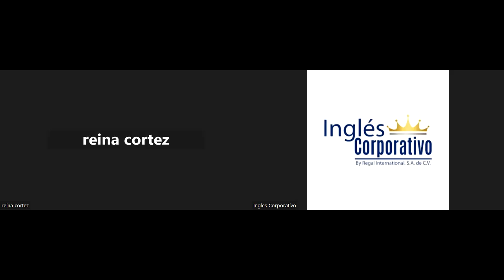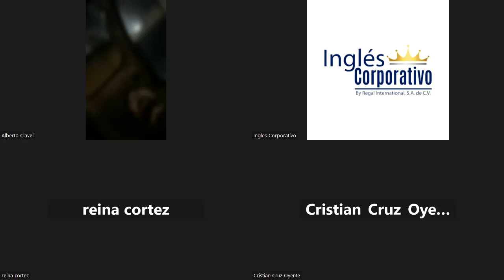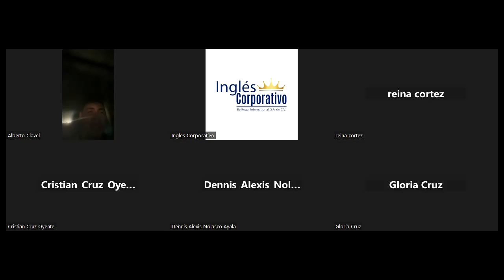SESION 16 part 1 - 30/08/2023-29750-8048-0126/2023-VARELA-HOW TO USE PREPOSITIONS OF PLACE